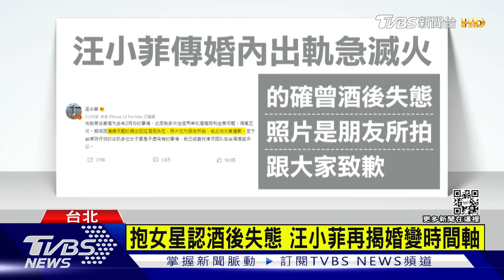汪小菲爆大S服禁藥 S媽澄清是癲癇藥｜TVBS新聞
汪小菲今天(5/30)PO文，對於婚內曾和女星張穎穎抱抱，他滅火自稱酒後失態，但否認出軌，還加碼爆料婚變時間軸，指控大S長期服用違禁藥物，他每個月為此支付百萬台幣，對此大S經紀人澄清，表示大S絕不做違法的事，大S媽媽則反擊，那些是抗癲癇藥物，請汪小菲留些口德。